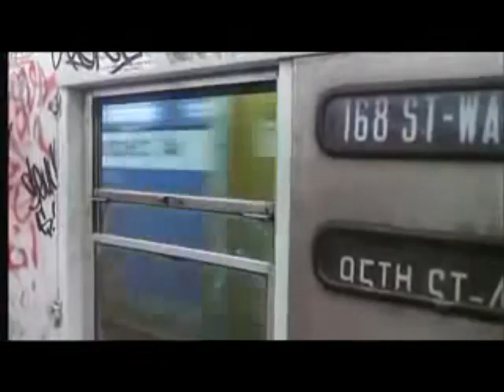QUE TAN PROFUNDO ES TU AMOR - HOW DEEP IS YOUR LOVE - The Bee Gees-((Subtitulada en Español)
Me haces feliz cada día, con tu cariño
sano y verdadero,
El respeto, La paciencia,  son mutuos,
quiero llegar de tu mano a mi vejez,
Recordar siempre con una sonrisa
lo lindo que es vivir a tu lado,
Los pequeños detalles que me das cada día,
son grandes para mí,
Quiero darte mi compañía en cada andar,
mirarte a los ojos y amarte más
Cada día de mi vida, juntos a vos
Cada mañana darte los buenos días
"Te amo" A.M.S